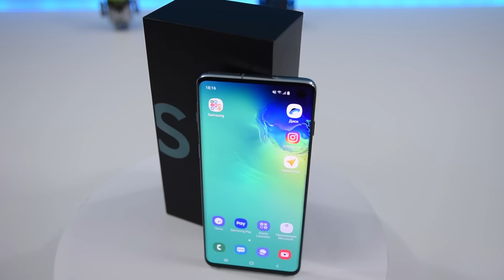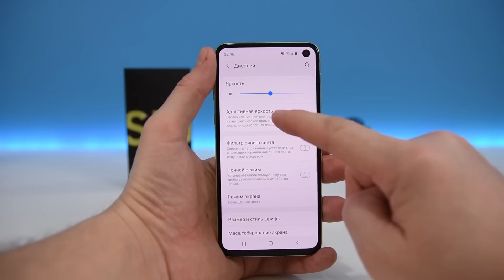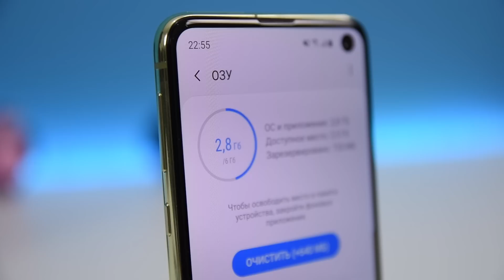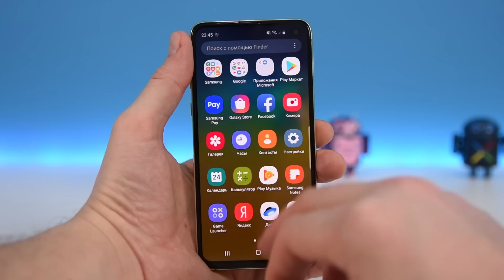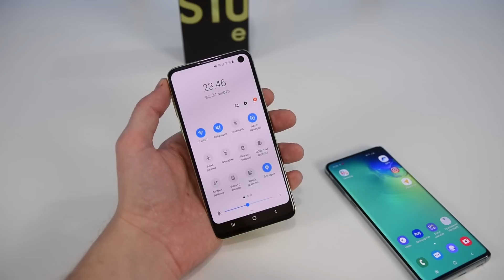Samsung Galaxy S10е хороший малый